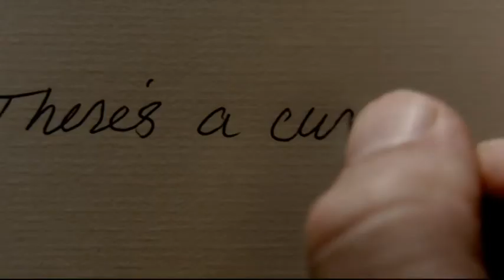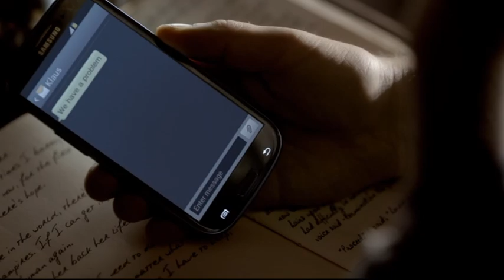Stefan und Elena Tagebuch Staffel 4 - ich bin ohne jede Hoffnung